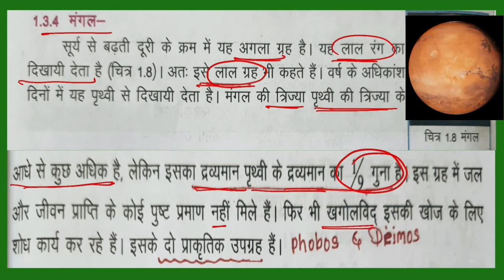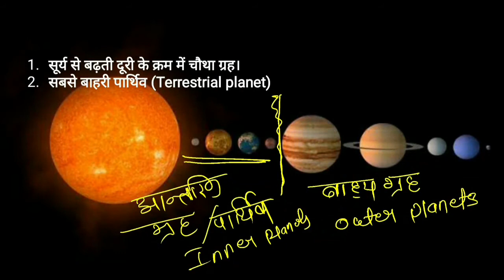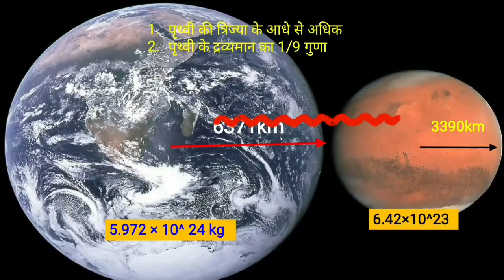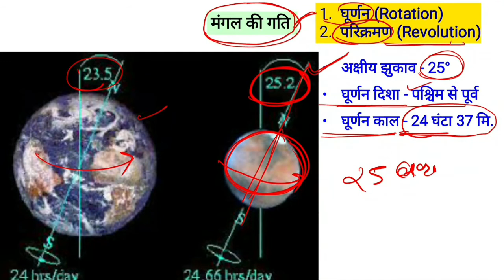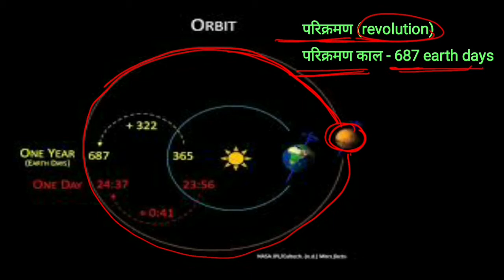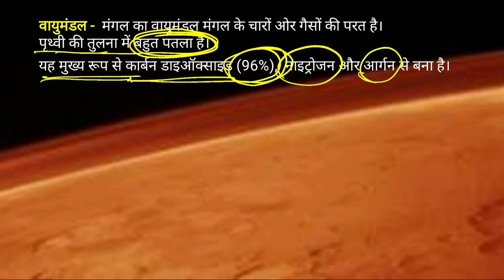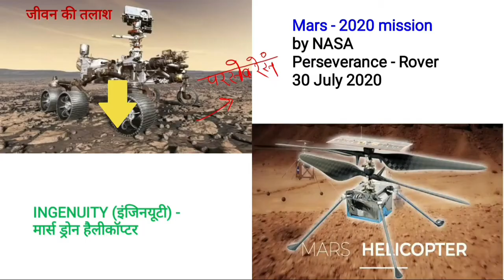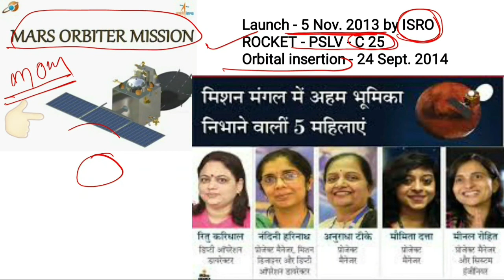आकाश दर्शन - भाग 10 II मंगल ग्रह MARS ll लाल ग्रह ll विज्ञान - कक्षा 8 ll by AshishSir CG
विषय - विज्ञान एवं प्रौद्योगिकी
कक्षा - 8
पाठ 1- आकाश दर्शन
विषय वस्तु - मंगल ग्रह Mars (red planet)